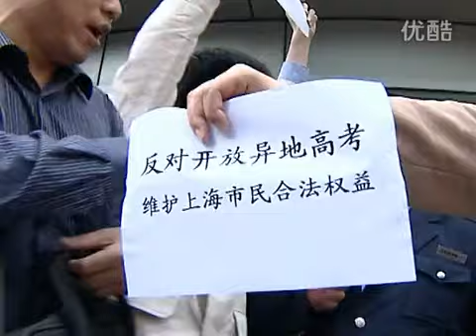外地家长高喊：我们才是真正上海人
2012年10月25日，一些上海家长在大沽路上海教委门前，举标语反对开放异地高考、称保护上海市民权益，支持异地高考的外地家长与之发生冲突，15岁女孩占海特之父占全喜用普通话宣称自己才代表真正上海人。